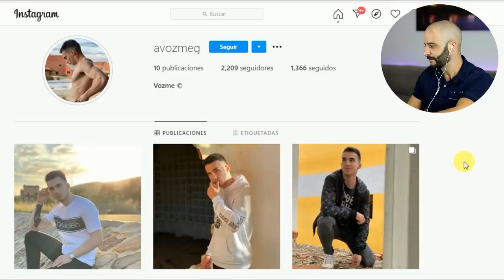3 AESTHETICS en AHORA CAIGO [PICO de ORO]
Aesthetics en ahora caigo, tres personas fitness que pasan por el programa de televisión.